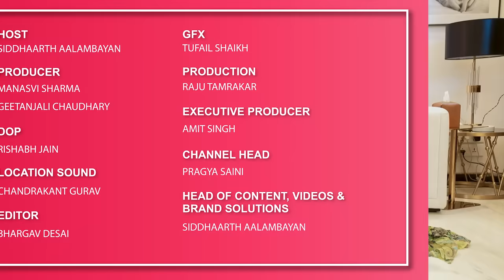The Male Feminist ft. Shama Sikander with Siddhaarth Aalambayan || Ep 51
In "The Male Feminist" episode 51, Shama Sikander, famous for "Ye Meri Life Hai," shared her birth celebration in Rajasthan, her lifelong drive to support family, and a harrowing incident at 14. She opened up about her passionate relationship with husband James Milliron, criticized India's conservative views on marriage and sex, and triumphed over depression and bipolar disorder, emerging proud.

Shama Sikander with Siddharth Aalambayan for the 51 episode of 'The Male Feminist'

1:39-3:32 - Childhood (Early Adulthood)
3:33-7:20 Casting Couch (Early Adulthood)
7:21-8:21 - Eve-teasing (Early Adulthood)
8:22-9:56 - Periods Conversation  (Early Adulthood)
9:57-10:26 - Female Pleasure (Adulthood)
10:27-11:02 - Late Marriage  (Adulthood)
11:03-13:14 - Relationship with Husband (Adulthood)
13:15-14:24 - Typecast (Adulthood)
14:25-15:27 -  Comments on look  (Adulthood)
15:28-16:21 - Beauty Standards  (Adulthood)
16:22-17:33 - Depression  (Adulthood)
17:34-18:02 - Men should stop telling? (Current Time)
18:03-18:23 - 16 years old self (Current Time)
18:24-18:55 - Green Flags
18:56-19:01 - Red Flags